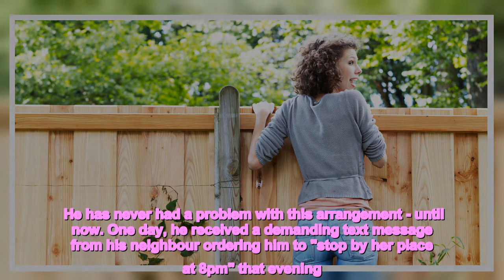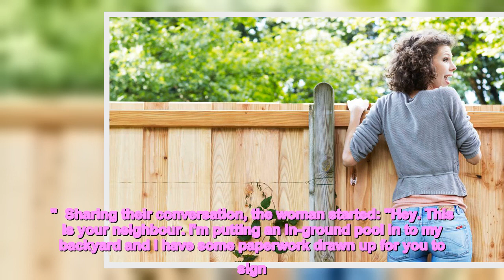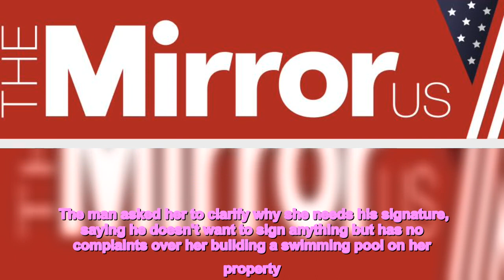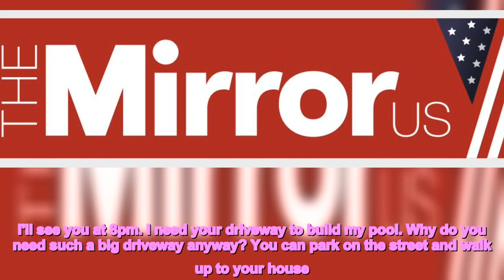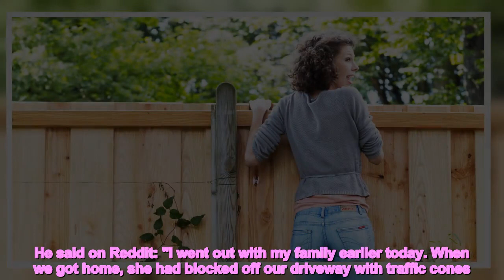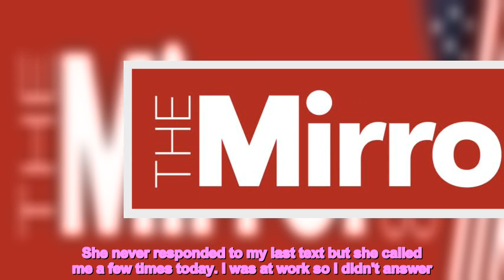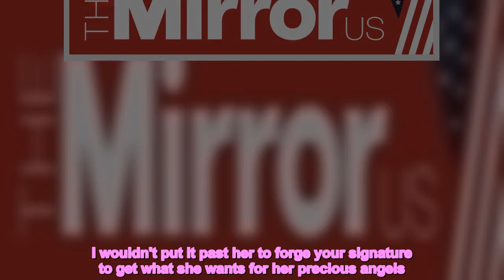'Neighbour orders I give her my driveway so she can put swimming pool on it'